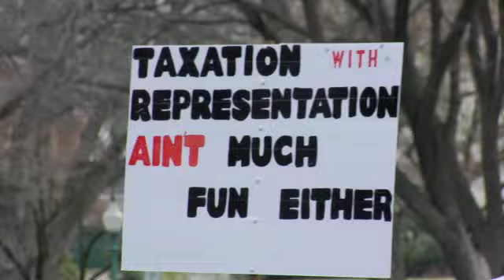TPP CR Rally - Joe Walsh.mp4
Joe Walsh Speaks Back Stage at the Tea Party Patriots Continuing ReVolution Rally in Washington D.C. 3-31